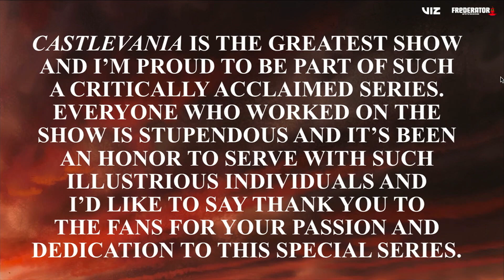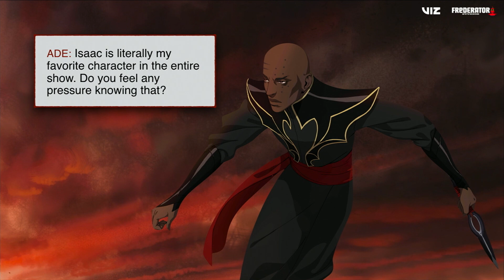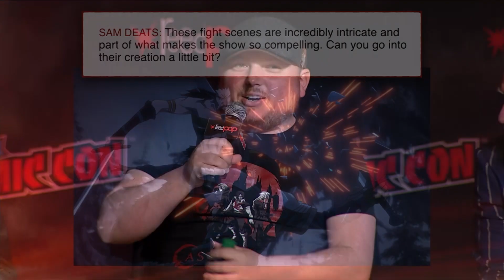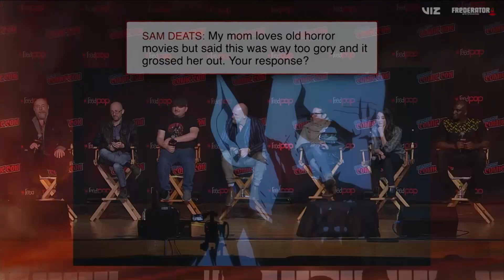Castlevania Season 2 Panel | New York Comic Con 2019 | VIZ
Warren Ellis with the help of the cast and crew of Castlevania took us into Dracula's domain to talk about the hit series at New York Comic Con 2019!